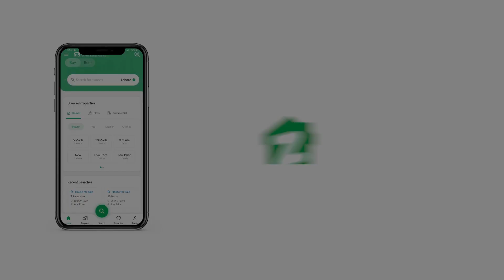45 SQYD FLAT FOR SALE IN BAHRIA TOWN KARACHI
2 Bed Luxury Apartments
3 Years Payment Plan
Category Available (West & East Open)

Prime Location Precinct 18 (Legacy Club Commercial) near Imtiaz Mega & Danzoo